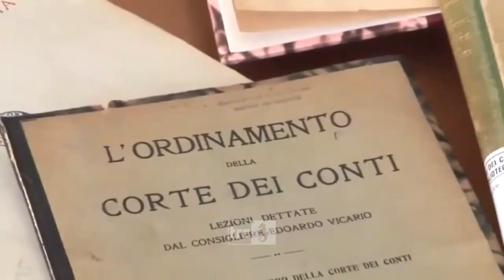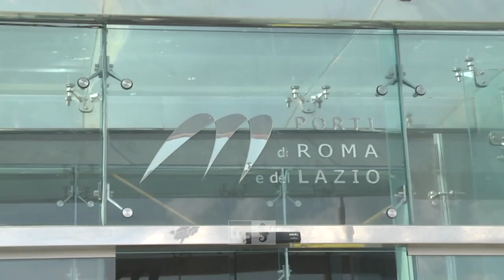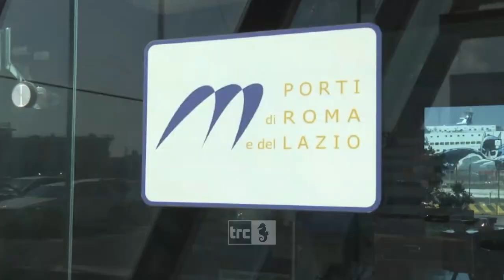Licenziamenti all'Autorità Portuale di Civitavecchia, l'affare si ingrossa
Non solo il Ministero delle Infrastrutture e dei Trasporti che, attraverso la nota della Direzione Generale per la Vigilanza sulle Autorità di Sistema Portuale, ha lasciato chiaramente intendere che i licenziamenti decretati dai vertici di Molo Vespucci potrebbero avere vizi di legittimità.